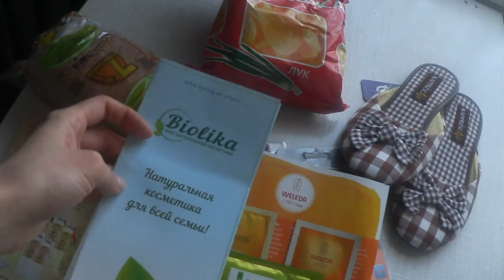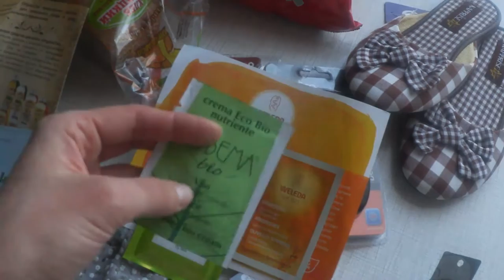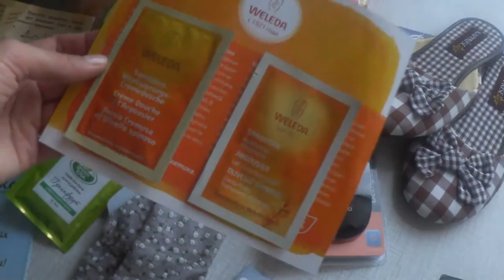VLOG/Еще новости/Сборы/Покупки/Судьба моего канала!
Всем привет!
Опять болтаю...как всегда) Собираю чемоданы, покупки в дорогу)

Музыка в видео-StrangeZero_-_A_Beat_And_A_Melody